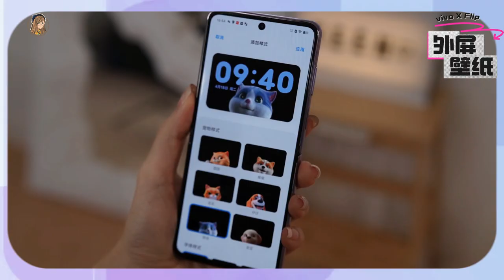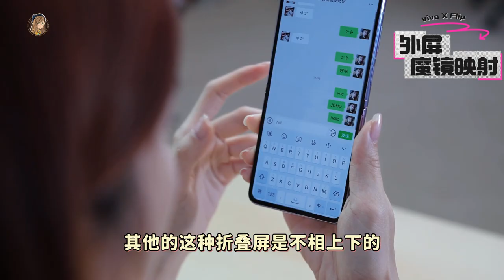vivo也有小折叠了！vivo X Flip卖RM3999！外屏真的好用cryyyyy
掌声欢迎vivo加入小折叠机行列！！！！！
整个手机最geng的地方就是外屏 😱 堪称功能齐全！
抖音 / 小红书都可以刷！还可以打游戏！

女生们可以冲一下💖